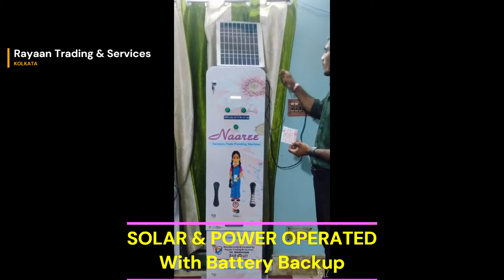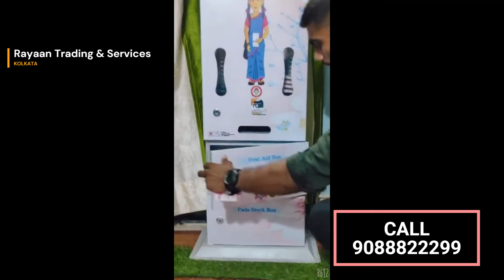SOLAR VENDING MACHINE AUTO VND100 Made with Clipchamp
Sanitary Napkin Vending Machine Kolkata, Vending Machine Manufacturer, Kolkata